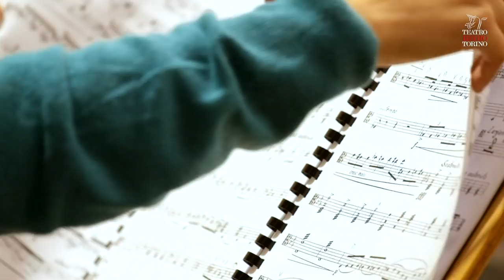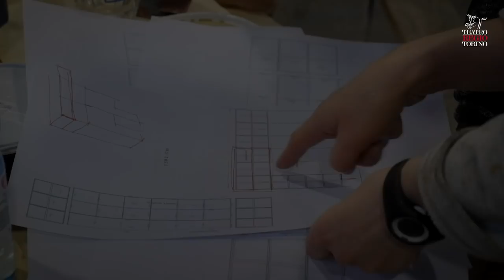Stagione 2018-2019 - Teatro Regio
Trailer della Stagione d'Opera e di Balletto 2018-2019 del Teatro Regio. La Stagione d’Opera e di Balletto 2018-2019 del Teatro Regio si compone di 14 titoli: 11 opere, di cui una in prima rappresentazione assoluta in tempi moderni, e 3 appuntamenti con la danza, tra i quali il ritorno di Roberto Bolle. Un cartellone, frutto di un rinnovato progetto artistico, che presenta grandi capolavori irrinunciabili, di doverosa programmazione nella vita artistica di un teatro d’opera.
Il nuovo corso del Teatro vede William Graziosi come Sovrintendente e Alessandro Galoppini come Direttore artistico.
Il nuovo cartellone mette in primo piano i grandi capolavori, alcuni dei quali da troppo tempo assenti sulle scene del Regio; si avrà così la grande opportunità di apprezzare quei titoli ormai entrati nel mito e nella storia, custoditi nel cuore di ogni spettatore. Un punto di partenza ideale per accedere alle meraviglie dell’opera. Una “playlist” ideale che vede presenti i fab four della lirica: Gioachino Rossini, Vincenzo Bellini, Gaetano Donizetti, Giuseppe Verdi, e poi ancora i due padri che hanno consolidato, nel Novecento, il predominio dell’opera italiana nel mondo: Giacomo Puccini e Pietro Mascagni. Una prima rappresentazione assoluta in tempi moderni impreziosisce la Stagione: si tratta dell’Agnese di Ferdinando Päer, dramma semiserio del 1809, capolavoro da riscoprire e gemma della produzione musicale a cavallo tra Settecento e Ottocento, che influenzò profondamente la successiva generazione di operisti. Chiude la Stagione la prima rappresentazione al Regio di Porgy and Bess, l’ultimo capolavoro teatrale di George Gershwin. Per la danza, oltre al ritorno di Roberto Bolle and Friends, è in cartellone Romeo e Giulietta di Sergej Prokof’ev con il Balletto dell’Opera di Perm e un’altra prima assoluta: La giara, una creazione della Compagnia Zappalà Danza sulla musica di Alfredo Casella. Per la prima volta al Regio proponiamo, all’interno della stessa Stagione, la trilogia popolare di Verdi: Rigoletto, Trovatore, Traviata, titoli che incarnano la quintessenza del melodramma. I trionfi ottenuti in dieci anni di tournée all’estero, le numerose registrazioni discografiche e il continuo percorso di crescita artistica al fianco dei più importanti artisti mondiali, hanno decretato il Regio, la sua Orchestra e il suo Coro come il più autorevole depositario italiano della più alta tradizione musicale nazionale.